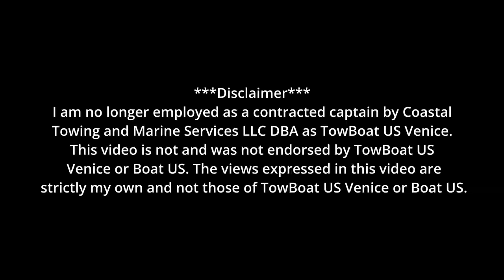2 Tows + a Grounded Sailboat | 21ft Bennington | 23ft SeaRay | 37ft Hunter